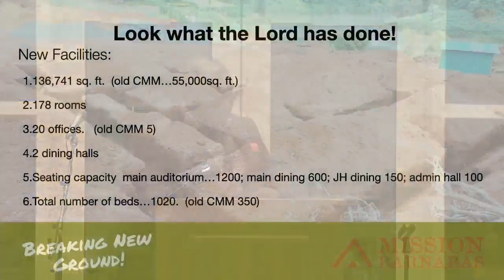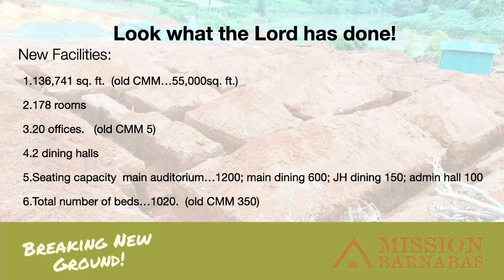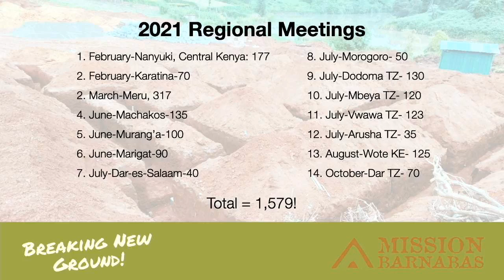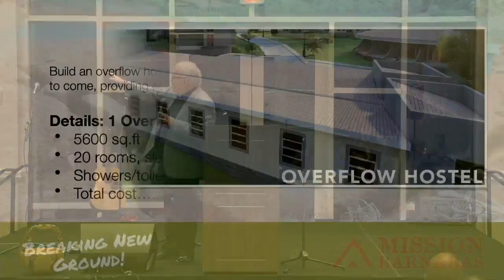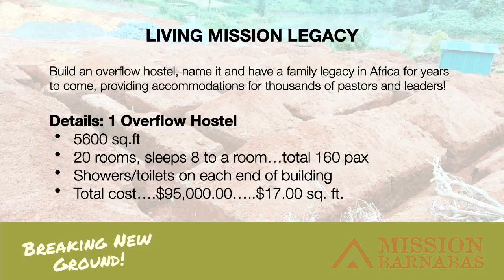2021 Annual Banquet (Full)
Join us for our annual banquet and report - LIVE from Keller, Texas